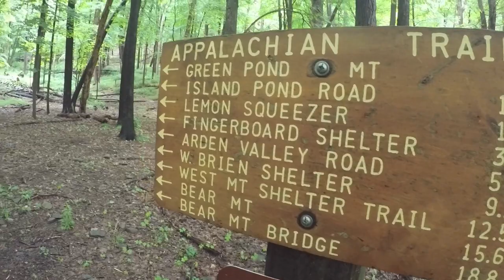AT 21’ NOBO | Happy Hikers